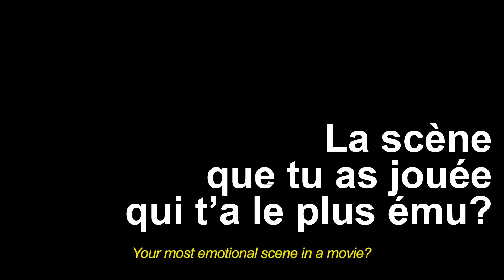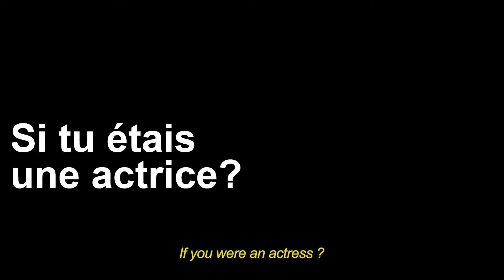L'Officiel x Melvil Poupaud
He shot for Ozon, Dolan, Desplechin ... A long-time actor and always young, Melvil Poupaud poses and speaks of a life dedicated to the seventh art which, by appreciated jolts, also brought him towards the music and the writing.